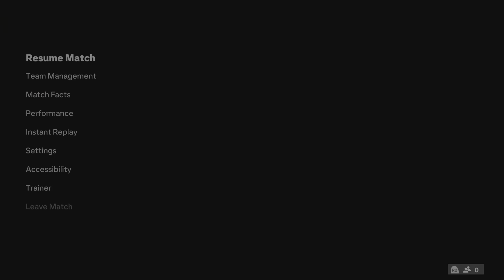EA SPORTS FC 24_20240308113745